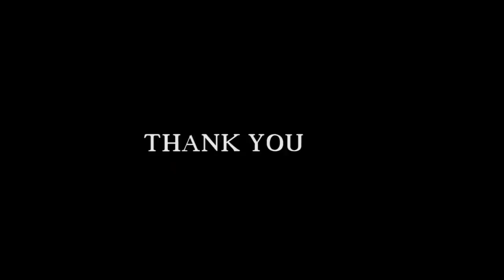Santali music Video ASHA DIDI MAKING Video Song 2019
Prashanta entertainment presents
santali music video ASHA DIDI MAKING VIDEO